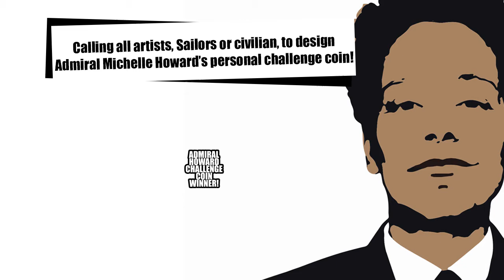ADM Howard Challenge Coin Winner